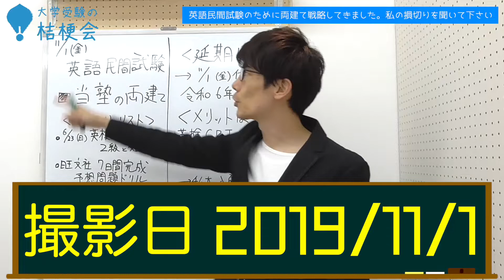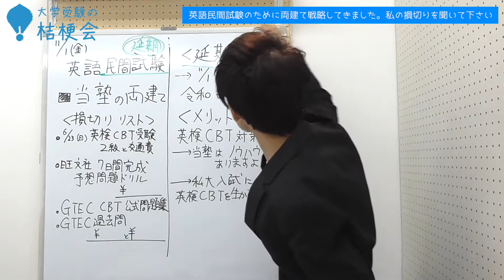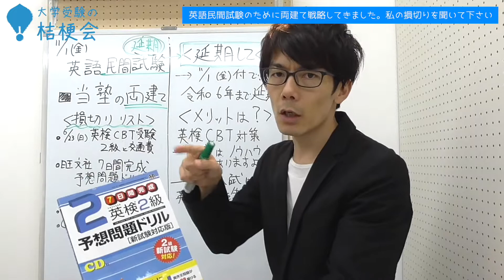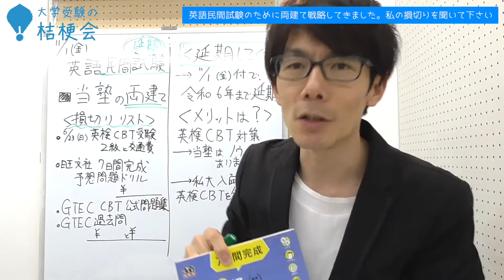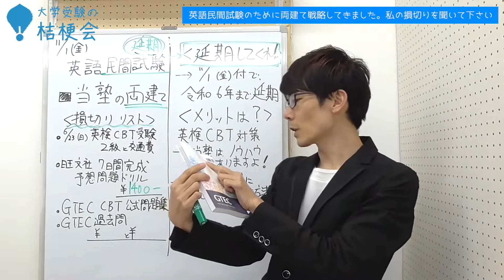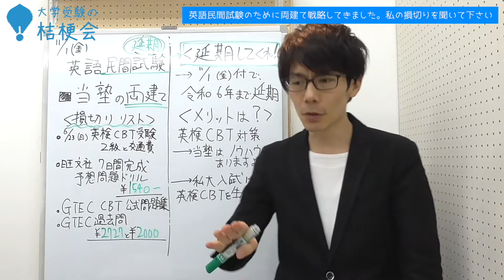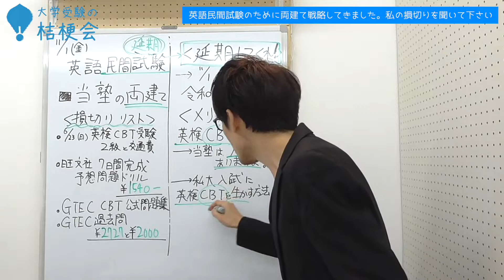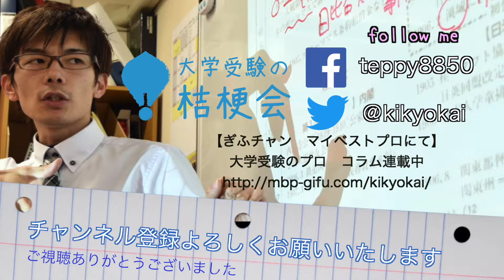次年度からの英語民間試験導入のために「両建て」で対策してました。私の損切りを聞いて下さい。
2019年11月1日　萩生田文部科学大臣から英語民間試験の利用を令和6年まで延期することが発表されました。
私は、制度設計に不備があると考え、大きな懸念と撤回を望んでいました。
一方で、高２生たちには、英検CBT２級やGTEC CBTへの攻略方法を考えて、勉強のためにいろいろ投資してきました。
延期が決まったことにより、私が「両建て」でやってきて「損切り」したことを発表します。